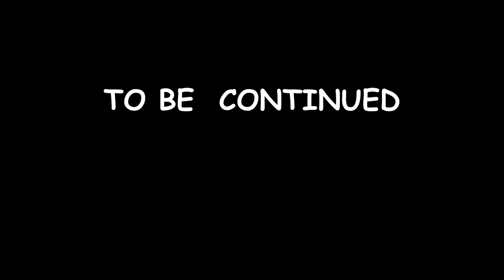screenshot della pateca